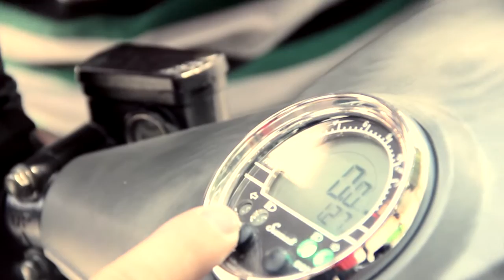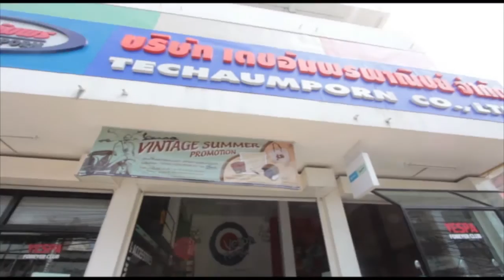รายการ Scooter Rama ep.109 "Test drive by SCOMADI THAILAND" 2/3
ติดตามรายการScooter Rama Onair ทุกวันจันทร์ เวลา 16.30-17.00 ทาง Speed Channel Ture Vision HD 691 และทาง PSI 80

Camera by : Raweekant Polmool , Nitiphan Manyasathian
CG by : Perapol Yennung
Editor by : Thanakorn Duangpraklung